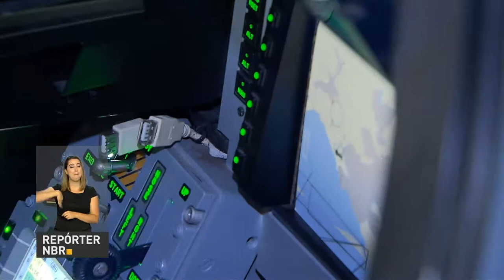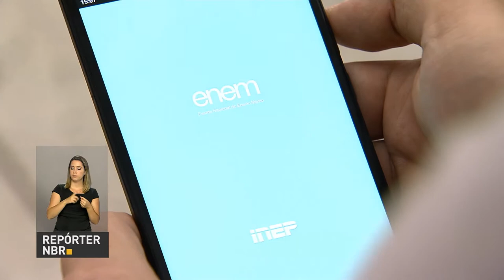BOLETIM REPÓRTER NBR 19h - 23 de outubro de 2017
REPÓRTER NBR 19h - 23.10.17: Índice de Confiança do Empresário Industrial alcançou 56 pontos em outubro. Veja também: a matemática está em tudo é o tema deste ano da Semana Nacional de Ciência e Tecnologia. E mais: inscritos no Enem 2017 já podem consultar o local de prova.